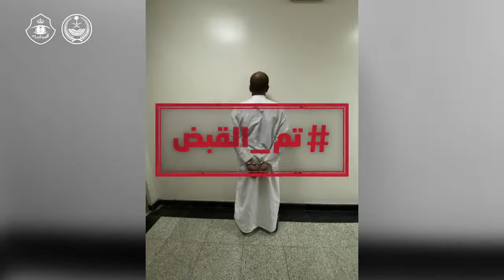الأمن العام يستعرض عددًا من الجرائم التي تم القبض على مرتكبيها